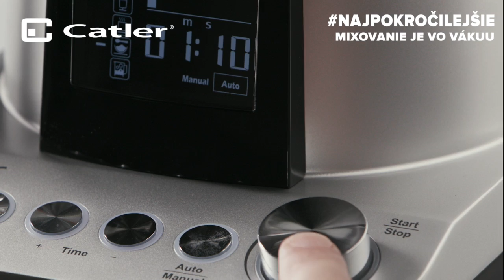CATLER VB 8010 vákuový mixér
Rozdiel medzi klasickým mixovaním a mixovaním vo vákuu spoznáte okamžite. Vákuový mixovanie je oveľa šetrnejšie, potraviny si dlhšie udržia pôvodnú chuť aj vzhľad a vydržia dlhšie čerstvé. Tento spôsob mixovania udržuje farbu aj potravín, ktoré sú veľmi náchylné na oxidáciu (jablková šťava, avokádo, mango), viac antioxidantov a telu prospešných látok. Nedochádza k separácii dužiny a vody. Mixovanie je jemnejšie a výsledok má skvelú chuť.